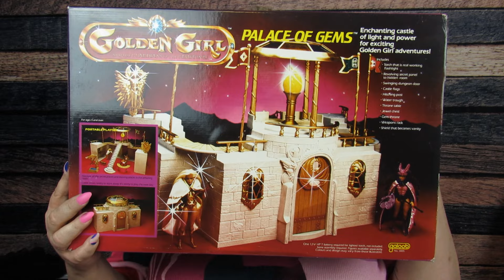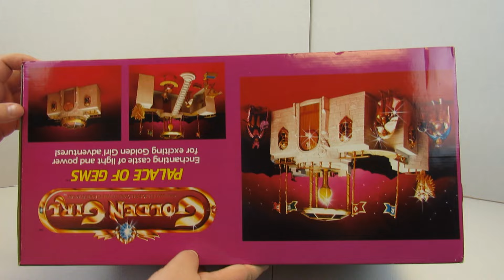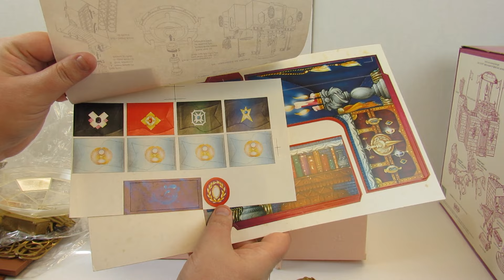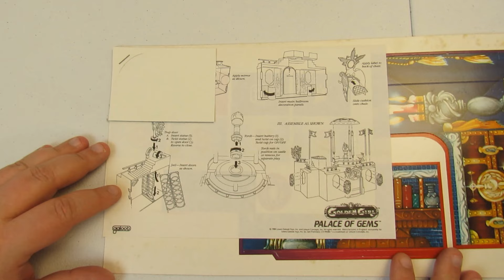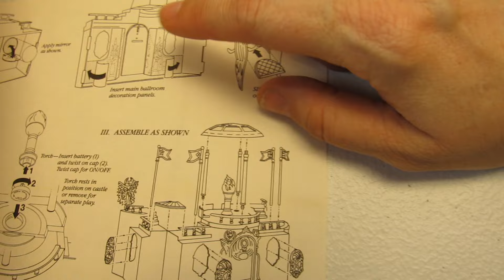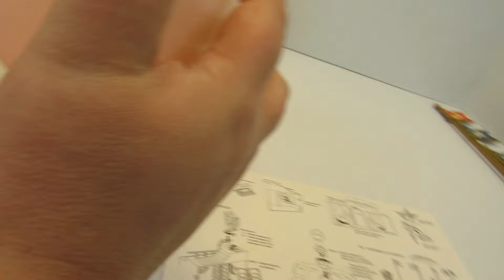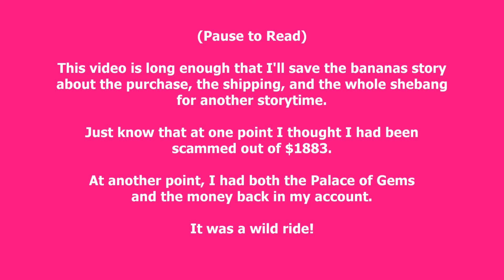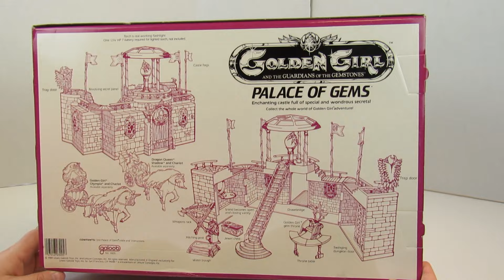Golden Girl & The Guardians of the Gemstones | UNBOXING The Palace of Gems | Vintage Toys Galoob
Hands on Your Body - Basixx
Cheesy Happy 80s (Indie Pop Version) - Victor Olsson
Cry When It's Over - Lupus Nocte
Young Again - Lupus Nocte
Girls - Elijah N
You Set My World On Fire (Rogan Gold Mix) - Loving Caliber

I am no longer on Twitter. It's a cesspool. No, I won't go back.

Check out both of my vintage podcasts on this channel for some talky talky without having to look at my HookerClown face!

I I hope that you're taking care of yourselves and each other, and I hope you're trying to leave the world a little better than how you found it.  Until next time, My Friends!  XOXO - Miss Jaye